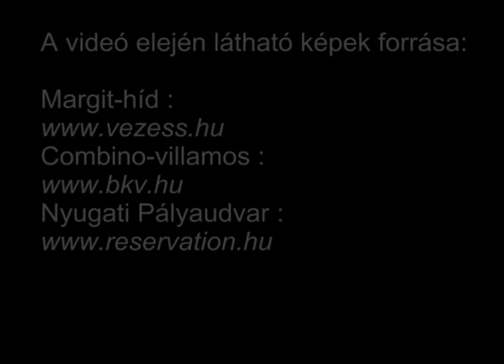Ki mit nem tud? - O.M.V. csapat - (11. feladat - 37. Schönherz Qpa - 2008)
A videó elkészítéséhez a hozzávalók:
- 4 (négy) "gyökér egyetemista* " (*MÉG azok)
- 2 (két) szabad óra
- egy kamera egy Corvinus-ostól kölcsönbe (össze is törtük a gecibe utána :P )
- egy fake mikrofon, mert jól néz ki ha avval kérdez az ember
- 1-2 (egy-két) random, hülye kérdés
- emberek akik leállnak válaszolni
- QPA-fíling

Riporterek: Stöpszli, Alaci, Misi
Operatőr/Vágó: HWN

OKOK, tudjuk, hogy nincs amerikai miniszterelnök...

Ki mit nem tud? - OMV - SCH QPA - 2008